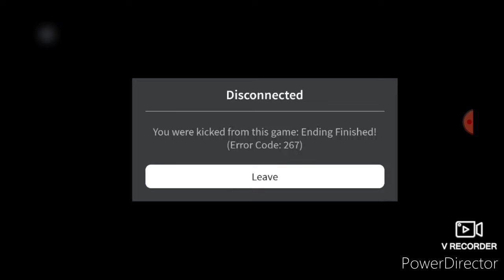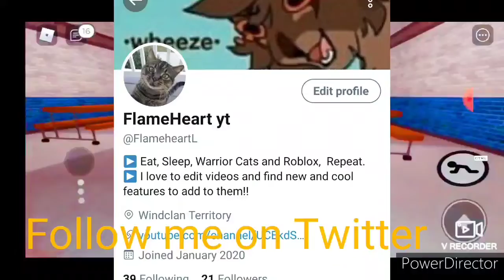How to get the secret ending in the Bunny Funeral (cutscene)